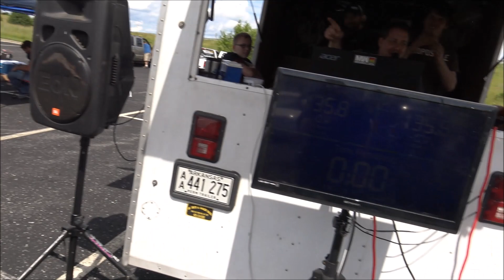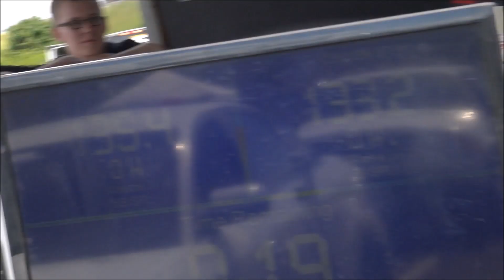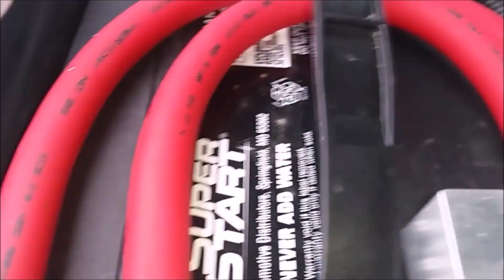2 Ascendant Audio Team 18's on 10,000 watts: Demo and in the lanes GPcarAudio.com Event #1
2 Ascendant Audio Team 18's on 10,000 watts: Demo and in the lanes GPcarAudio.com Event #1.

Event #2 July 16th 10AM to 4PM 2016 at Northstar Battery plant #2
Giving away a Northstar SMSAGM220
Event #3 Progressive event August 27th 2016 10AM to 4PM at Northstar Battery Plant #3
Giving away a Northstar SMSAGM480
Northstar Battery Plant 2
1320 North Alliance
Springfield, Missouri 65803,USA